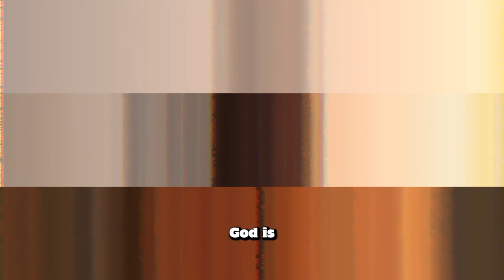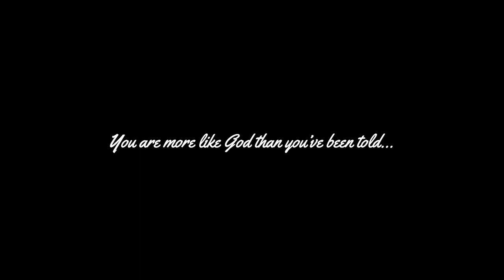The Spiritual Origins of Creativity: How God Influences Art | EP 6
Unboxed: Called & Creative Podcast - Embracing Faith and Creativity

In this week's episode we discuss the creative nature of God and how this affects the world and it's creativity. Where did creativity come from? Who was the first inventor? Do ALL art forms belong to God? What about the evil ones? Emmanuel aims to shed light on these questions in this week's episode.

Books on CREATIVITY that changed my life 🤯:
KINGDOM: Rise of the Creative Church
Body, Where You Belong: Poetic Theology For Artists
Bezalel, Image of God: Poetic Theology for Artists
Creative Leader
The Artisan Soul

Books that have enriched my FAITH ✝️:
Reframe: From the God We've Made... to God With Us
Sneezing Jesus: How God Redeems Our Humanity
The One Year Adventure with the God of Your Story
Fathered by God: Learning What Your Dad Could Never Teach You
The Cave: How to Handle Being Hidden

My current creative setup:
💡 Softbox light
💪 Boom arm
🎛️ Audio interface
Audio interface BUNDLE

📖 Scripture Reflection:
Engage with us by leaving a comment with your favorite Bible verse related to creativity and divine calling. Together, let's delve into the wisdom of God's word.

Your engagement enables us to reach more hearts with the transformative message of Christ.

Lastly, always remember to stay out of the "box," just as God made you in Christ!